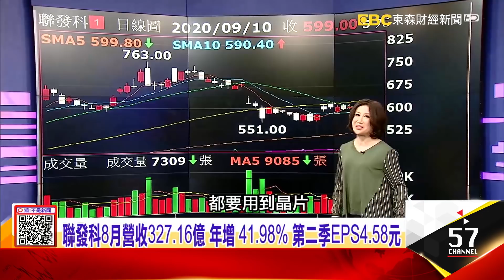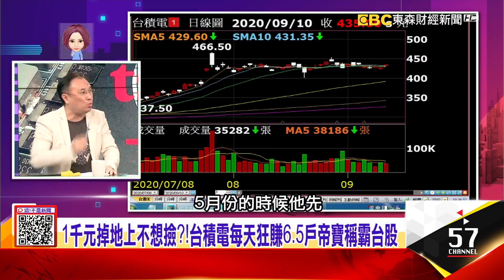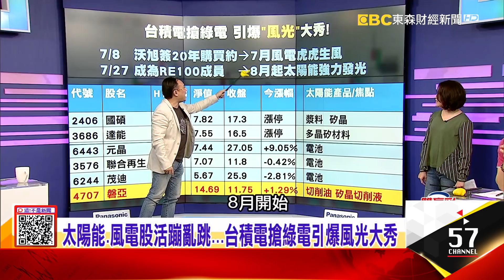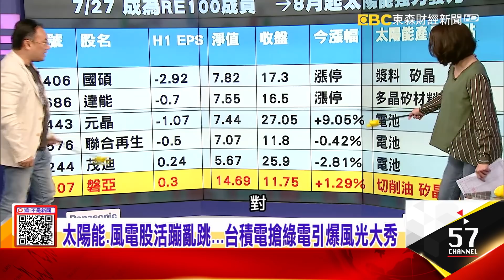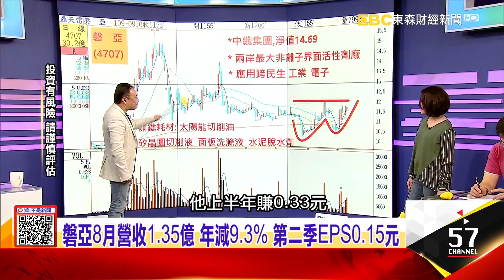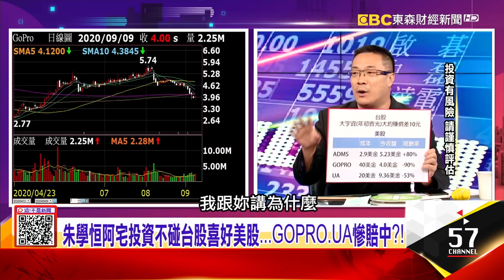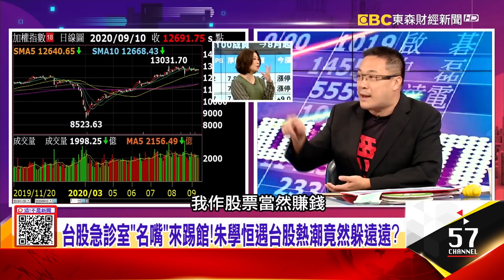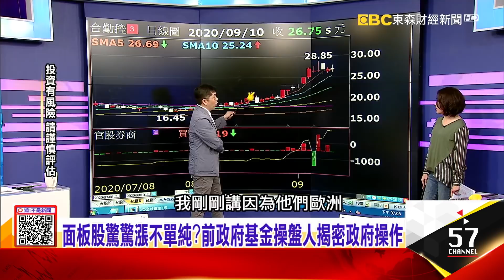透天厝10年前200萬、今2千萬！台積電帶動台南房市熱爆 台股急診室「名嘴」來踢館！朱學恒遇台股熱潮竟然躲遠遠？-【@ebcnotnews 精華篇】20200910-5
護國神山擊潰英特爾！台積電狂徵才8千名 史上規模最大
透天厝10年前200萬、今2千萬！台積電帶動台南房市熱爆 台股急診室「名嘴」來踢館！朱學恒遇台股熱潮竟然躲遠遠？